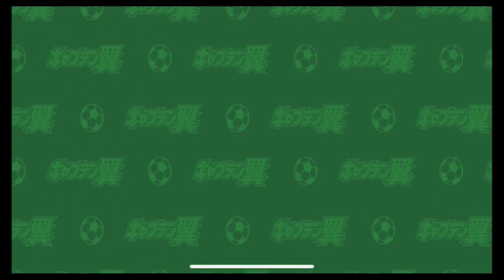【キャプテン翼 たたかえドリームチーム】強化せよ！必殺技編 part9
アプリ配信１周年記念に初めて遊ばさせて頂きました
原作ストーリーが楽しめるシナリオモードをプレイ